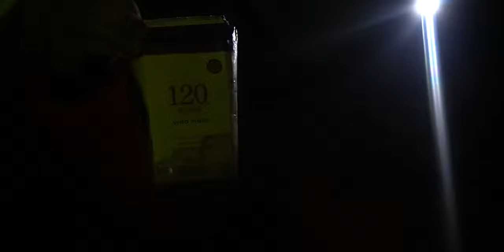Serendipia Andina - Cara Sur del Picos del Barroso